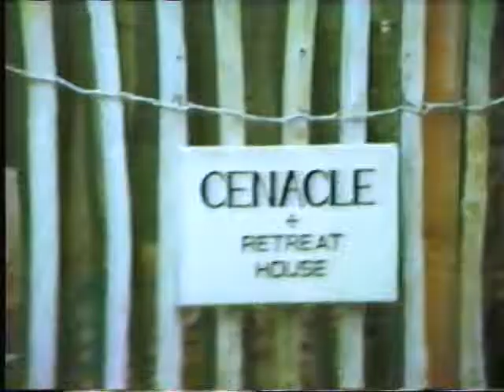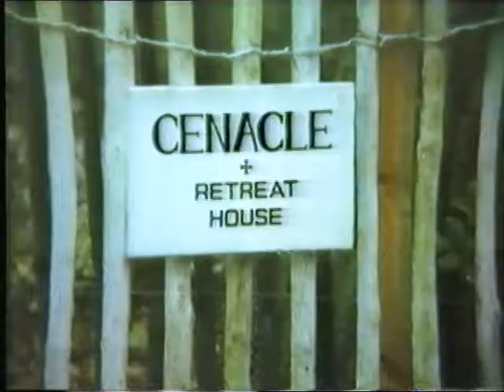Croydon Parish Church host Songs of Praise